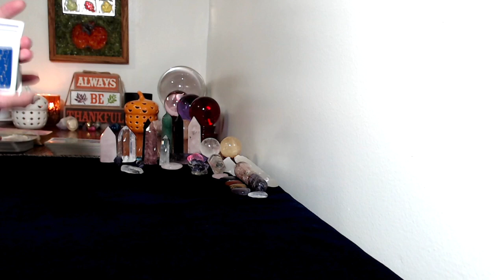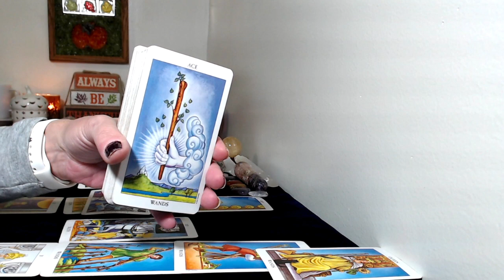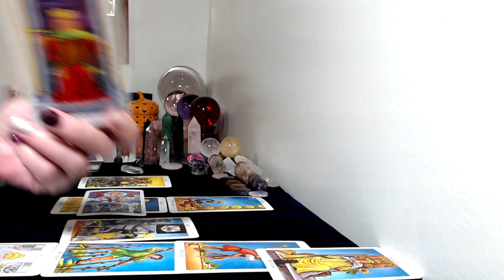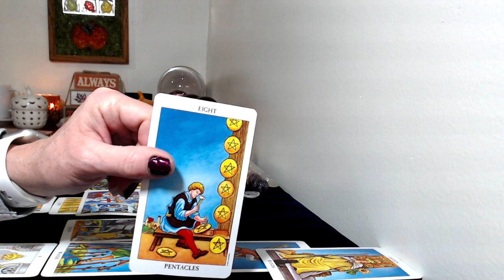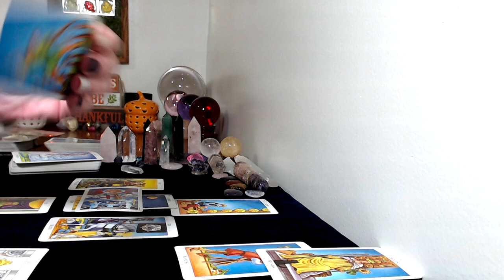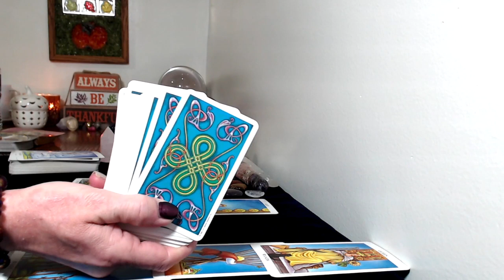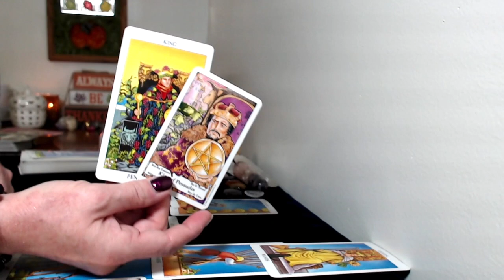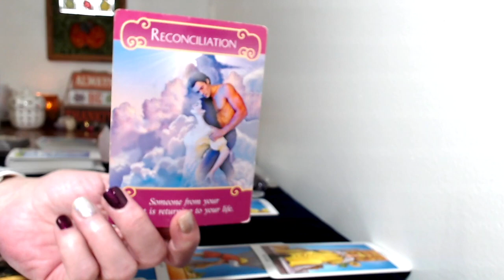Virgo, November 2020, Tarot Reading Passionate, Exciting!!!